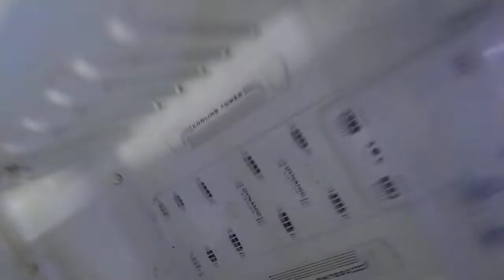Whirlpool fridge pcb to timer system